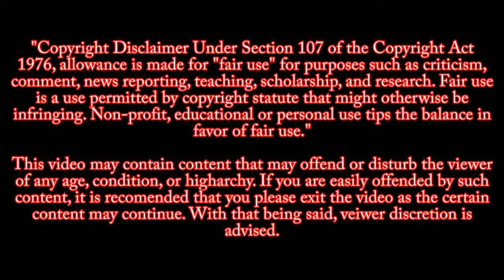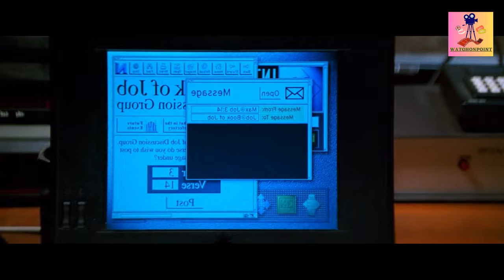Mission Impossible in a Nutshell || Movie explained in Hindi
Mission: Impossible is a 1996 American action spy film directed by Brian De Palma and produced by and starring Tom Cruise from a screenplay by David Koepp and Robert Towne and a story by Koepp and Steven Zaillian.

Starring - Tom Cruise
Jon Voight
Henry Czerny
Emmanuelle Béart
Jean Reno
Ving Rhames
Kristin Scott Thomas
Vanessa Redgrave

movie review
movie explain